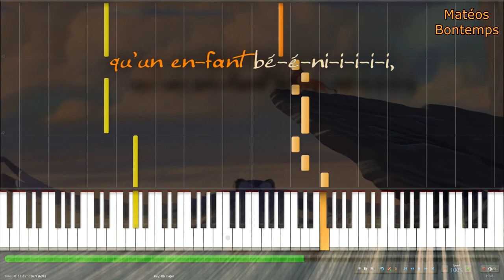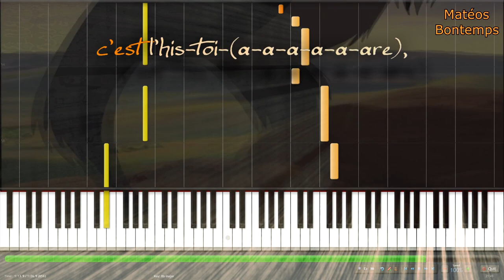Le roi Lion L'histoire de la vie 🌟 Piano virtuel - Matéos Bontemps